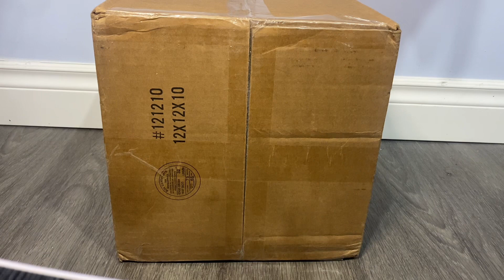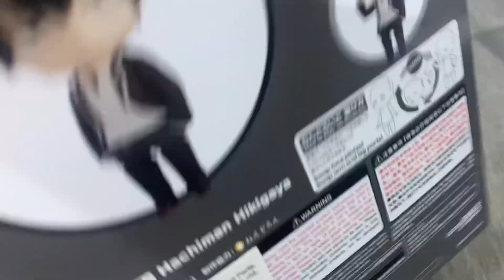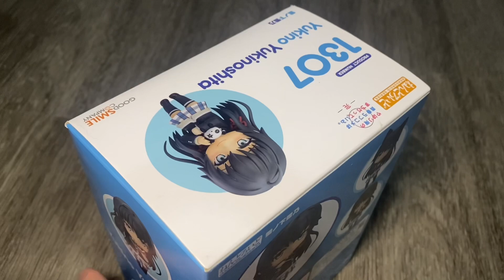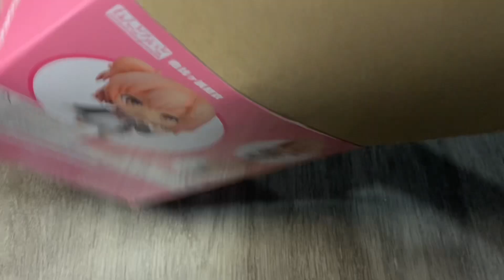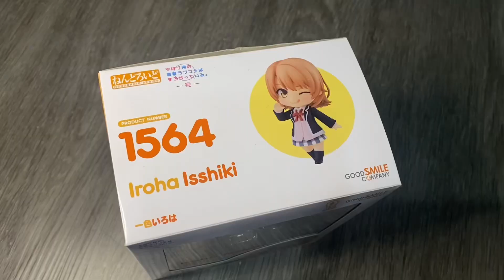Oregairu Nendoroid Unboxing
This was made a year and a half ago 💀